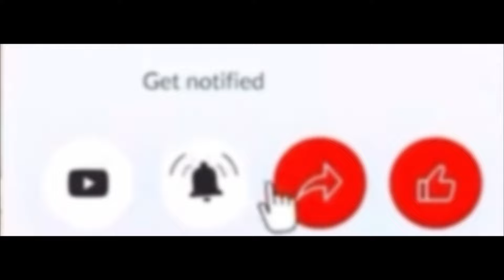ST MAN FT. LIL JHOLA, YUNG 22 & LIL NORZZA-INDIA | OFFICIAL | MUSIC VIDEO | reaction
This is my absolute first time reacting to this video and i hope you enjoy it ..